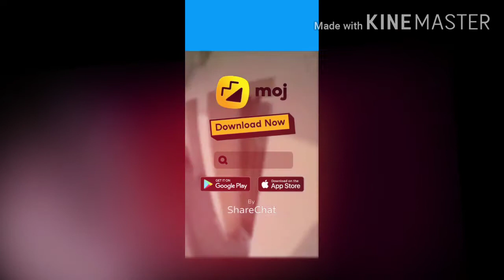Wow what is this 🙁!!!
How this man do this